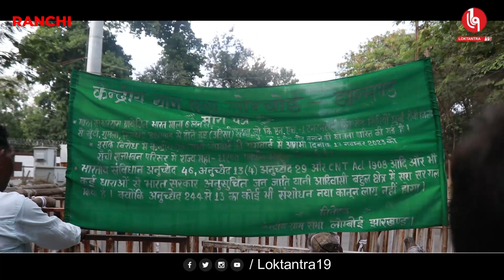LOKTANTRA19 : आदिवासियों को सता रहा है विस्थापन का डर इसलिए...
आदिवासियों को सता रहा है विस्थापन का डर
इसलिए भारत माला सड़क परियोजना के विरोध में राजभवन के समक्ष दिया एकदिवसीय धरना